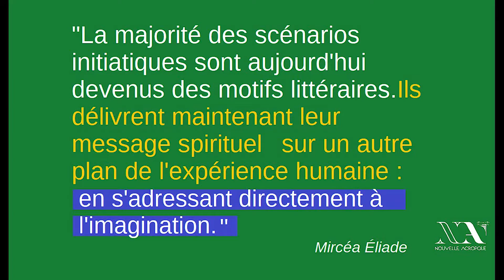Education philosophique par les contes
Pourquoi et comment les contes contiennent-ils des enseignements philosophiques. Comment les utiliser pour les enfants.
Conférence par Sarah Lune, philosophe